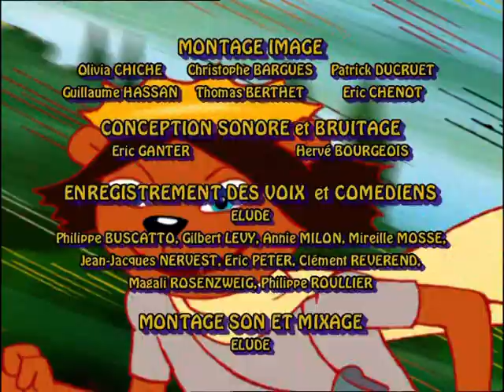Les rois et les reines - "Dîner au château des secrets"